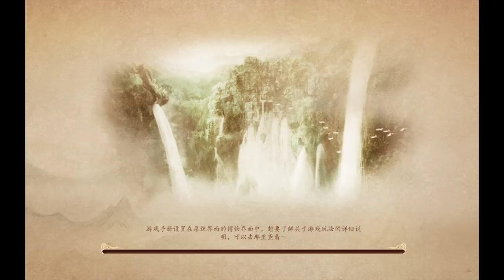Gujian 1 Playthrough (Part 47)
Fun fact: the guards' names all translate to things like "shiny helmet" and "wielding a sharp weapon". There's also a lot of ocean-related names like sea and sand and things...